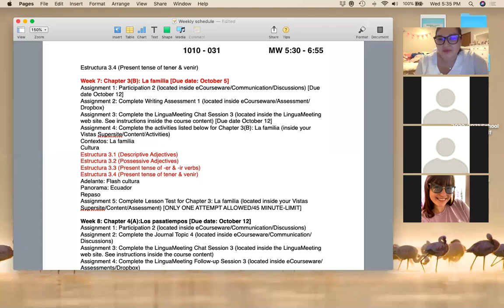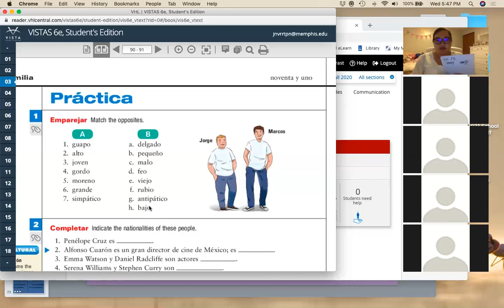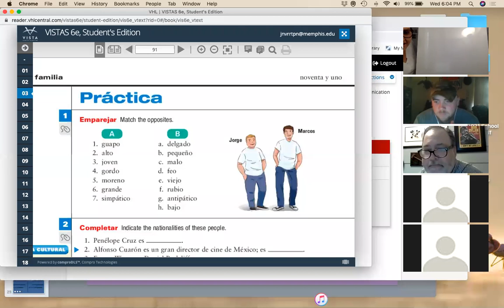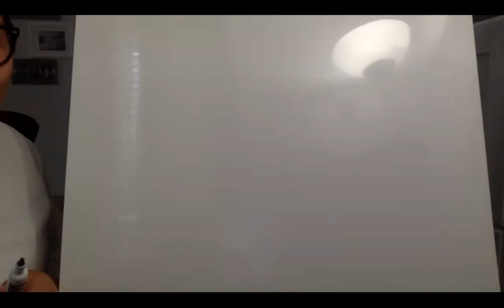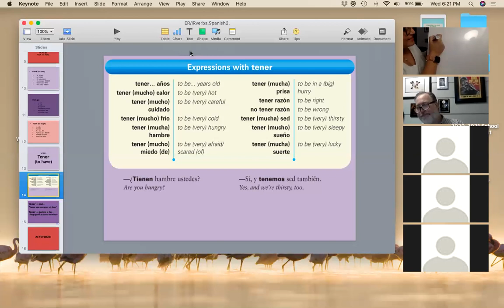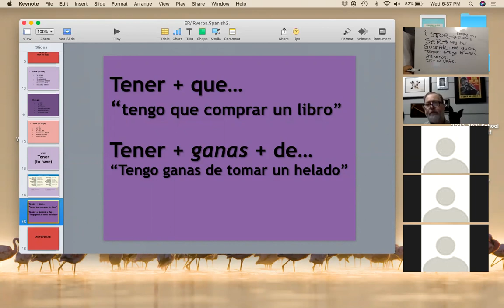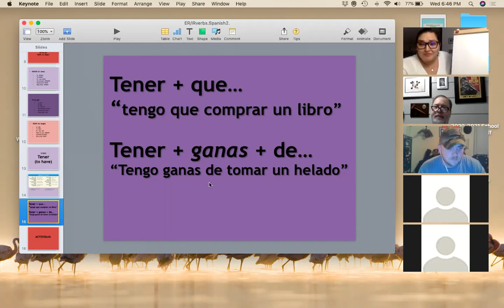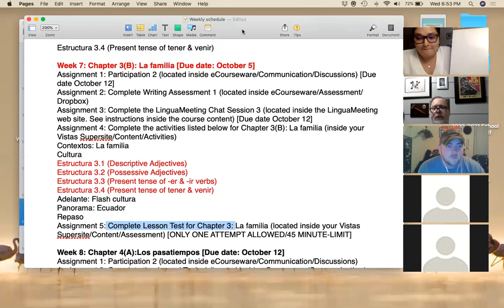Describing people. Present tense.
Span 1010 UofM